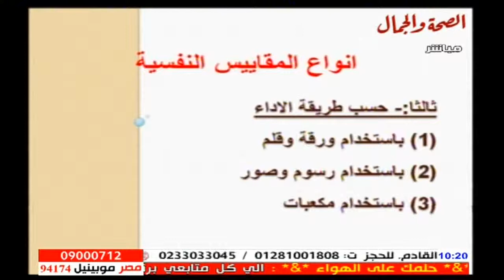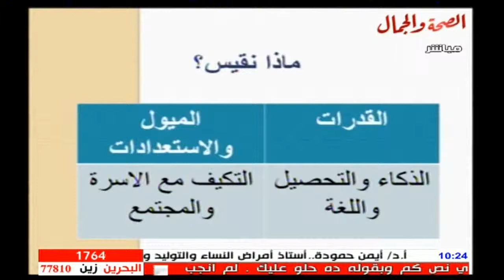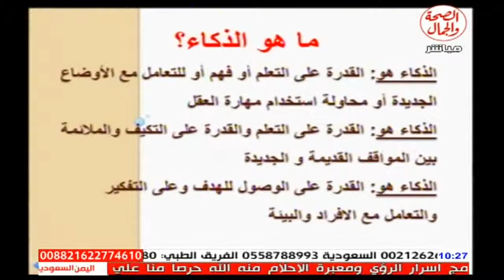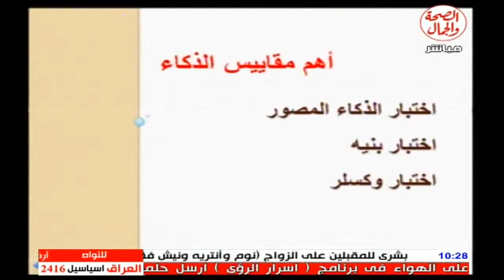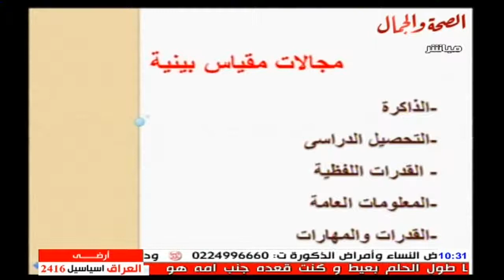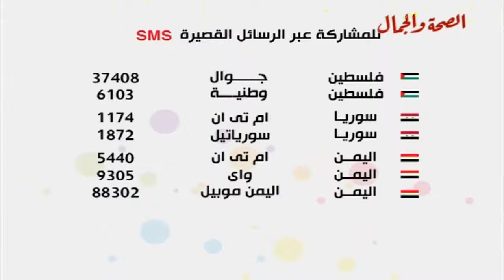برنامج أحلى طفولة 5 5 2014 موضوع الحلقة عن الصحة الجسدية والنفسية للطفل